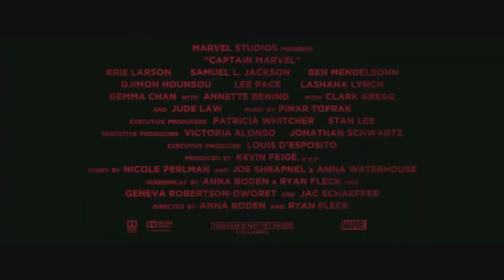CAPTAIN MARVEL Shapeshifters Fight Scene Trailer 2019 Marvel Movie